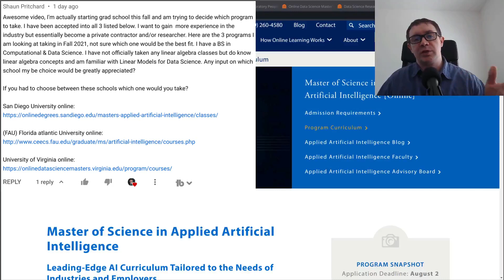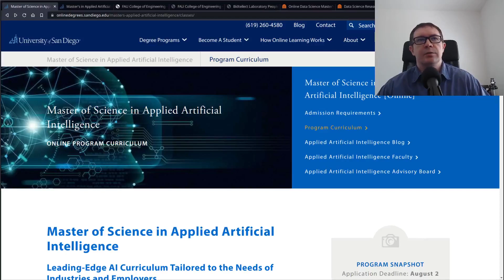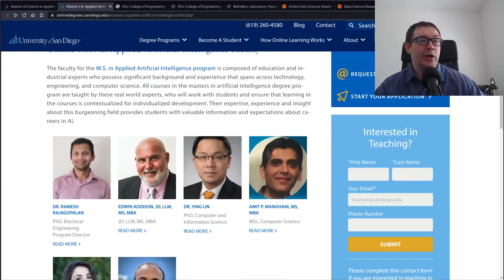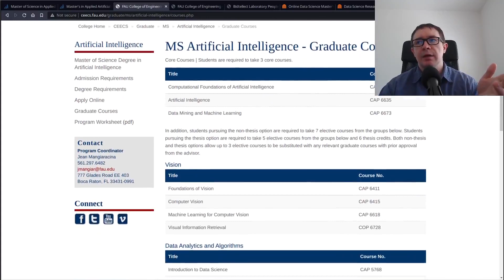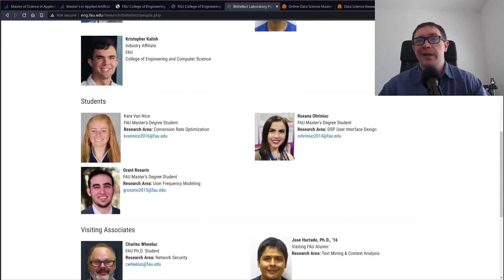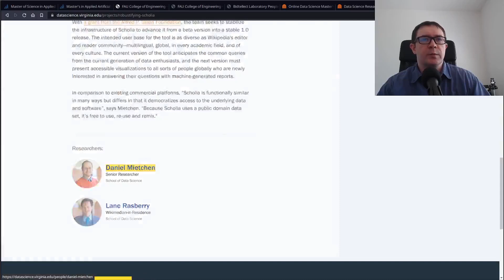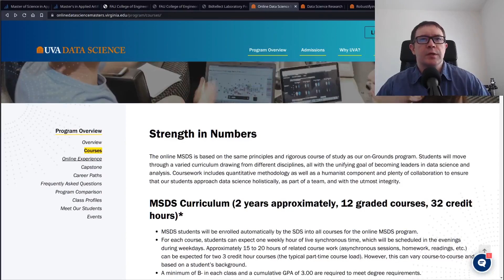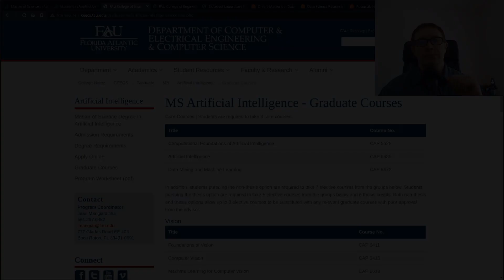These are the Most Important Factors in a Data Science Graduate Degree Program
Applying to and choosing a graduate program can be a really stressful process. In this video, I break down some of the key parameters I used and recommend you use, to simplify the process.

The too long didn't watch is this:

1 - Maximize the name brand recognition of the university
2 - Maximize the name brand recognition of your adviser
3 - Maximize your flexibility in choosing coursework
4 - Follow your gut instincts